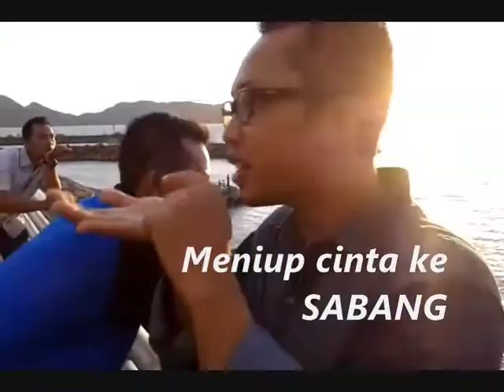Refreshing di Pantai Ulee Lheue Aceh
Pantai Ulee Lheue merupakan pantai yang memiliki air yang sangat tenang. Layaknya laut, ada masa ketika air menjadi berbuih dan berombak, tetapi ketika air laut sedang tenang, permukannya terlihat sangat cemerlang sehingga mampu memantulkan langit dan awan serta cakrawala di seberang jauh.